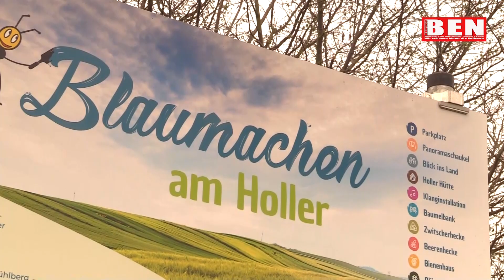Blaumachen am Holler: Neuer Erlebnislehrpfad für Familien in Nastätten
Wenn schon blaumachen, dann doch bitte in Nastätten und genauso ist es. Blaumachen am Holler heißt das neue Zauberwort für die ganze Familie, wenn es etwas zum Erleben geben soll für die Kleinsten, aber auch großen Wanderer. Am Ortsrand der Stadt gibt es jetzt einen neuen Rundwanderweg, auf dem es einiges zu entdecken gibt. Neben der Naturschönheiten, mit einer Vielzahl von Pflanzen, Insekten und natürlich Vögeln, dürfen sich die Kinder auf ein Erlebnis freuen. Neben einer Panoramaschaukel an der höchsten Erhebung Nastättens mit Blick auf Dachsenhausen, geht es zum gut befestigten Holler Gipfel.

Dort darf man sich ein wenig auf der Bäumelbank ausruhen, bevor es schlussendlich in Richtung Holler Hütte geht. Ein wenig Musik gefällig? Das ist jetzt möglich. Passend zur Natur finden sich dort jetzt ein großes Holzklangstabspiel, das nicht nur Kinder begeistern dürfte. Und wer noch ein wenig in die Geschichte eintauchen möchte, liest sich die Hinweistafel zum Beobachtungsstand der Luftwaffe im 2. Weltkrieg durch. All das wurde möglich, durch das Zusammenspiel zwischen der Stadt Nastätten und vielen engagierten Bürgern. So freute sich auch der Stadtbürgermeister Marco Ludwig bei der Eröffnung des Wanderweges: »Eine richtig runde Sache. Wir freuen uns sehr, dass wir jetzt hier einen neuen Weg haben, der touristisch als auch lehrreich ist«, teilt Marco Ludwig mit.

Bei Bratwurst und kalten Getränken durften sich die vielen Wanderer zur Eröffnung des Erlebnislehrpfades erfrischen. Ein schönes neues Ausflugsziel für die ganze Region.